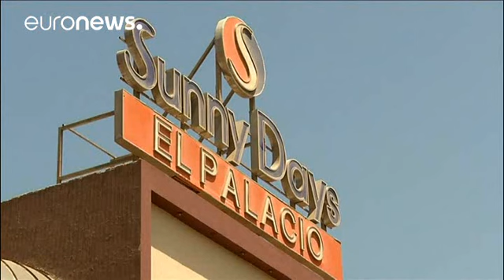Máxima preocupación en el sector turístico de Egipto tras el atentado de Hurgada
Máxima preocupación en el sector turístico de Egipto. El ataque del viernes 14 de julio en el que murieron apuñaladas dos turistas de nacionalidad alemana y otras cuatro extranjeras resultaron heridas en Hurgada, en la costa del mar Rojo, amenaza de nuevo a un sector vital para la economía de un país en crisis. La inestabilidad política y la sombra del terrorismo han puesto a la economía egipcia contra las cuerdas.

"Afortunadamente, ya ha pasado y se trata de un hecho aislado que podría ocurrir…